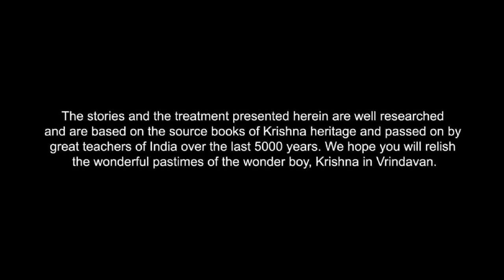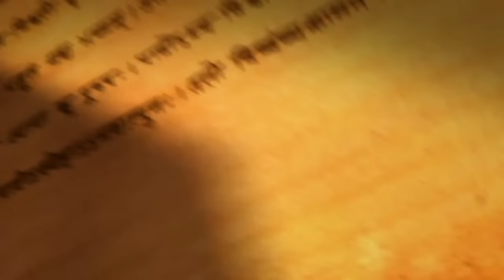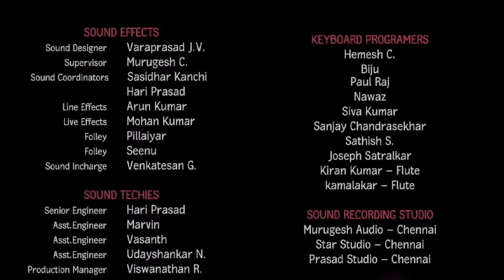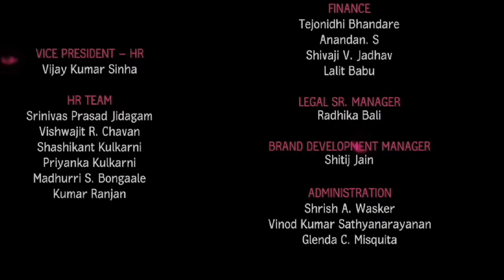Little Krishna Tamil - Episode 1 Attack Of Serpent King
All is well in Vrindavan as Krishna and his friends are busy playing around. But terror strikes in the form of the evil serpent king Kaliya as the water of Yamuna gets poisoned with his deadly venom. But Krishna metamorphosis into his greatest warrior self and prepares to battle the five headed monster. Showcasing breath taking underwater sequences of the epic fight between Krishna and Kaliya, every inhabitant of Vrindavan holds their breath to find the outcome. Krishna dances to his victory on top of Kaliya while playing his enchanting flute announcing his triumph over evil. Vrindavan is saved once again as Krishna emerges as the true savior - the immortal legendary character, the warrior, the prankstar, the darling of Vrindavan.